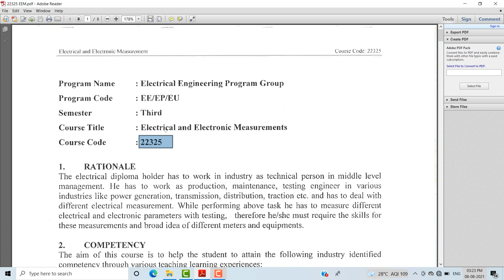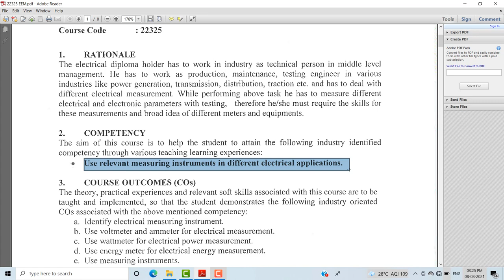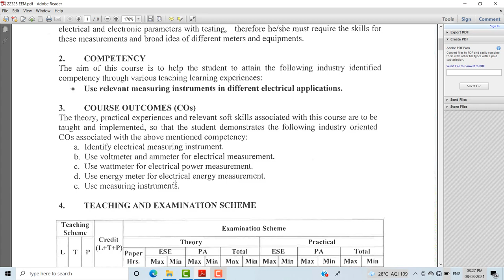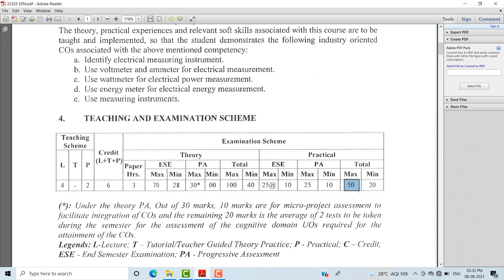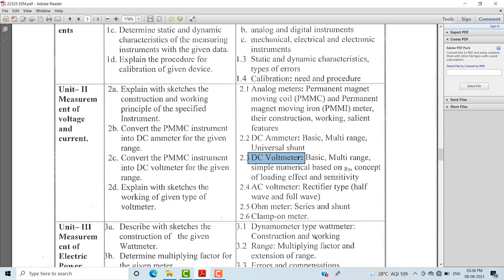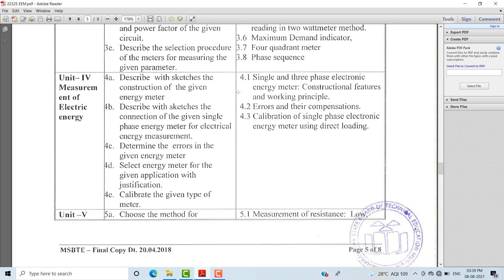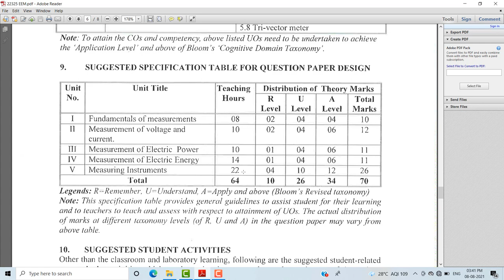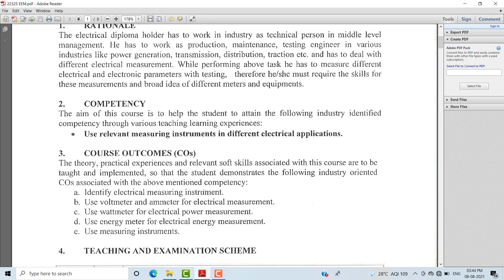EEM introduction of syllabus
introduction of electrical & electronic measurement